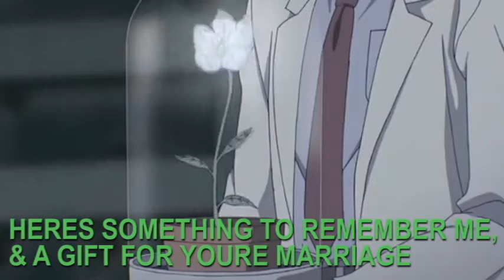VOX BRIDE PART 16 U KEPT YOU'RE PROMISED/ENDING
HERE IT IS, THE FINALE. GLAD I FINALLY FINISHED IT AT LAST, HOPE U ENJOY IT WHILE U STILL CAN.

CAST
VICTOR VAN DORT AS SUPERBOY
EMILY AS MADOKA  KYOUNO
VICTORIA EVERGLOT AS MS MARTIAN
ELDER GHUDNECKT AS BRAINIAC 5
 PASTOR GALSWELLS AS $EX LUTHOR
BARKIS AS MOID
NELL VAN DORT AS MARTHA!!!
WILLIAM VAN DORT AS DUBBILEX
FINIS EVERGLOT AS BRAINIAC 1.0
MAUDELINE EVERGLOT AS QUEEN B
MAGGOT AS BOUNCING BOY
BLACK WIDOW AS SATURN GIRL
SCRAPS AS WOLF
PAUL THE HEAD WAITER AS HIROSHI NAKAIZUMI
MS. PLUM AS ERI WATABE
MAYHEW AS JIM HARPER
EMIL THE BUTLER AS BERNARD HOUSEMAN
BONESAPART AS UGNAUGHT
BONEJANGLES AS THE GREEN GOBLIN
TOWN CRIER AS HAL FISHMAN
DEAD BOY AS PETRO
DEAD GIRL AS KATOONI
CHEF 1 AS HARUKA UEHARA
CHEF 2 AS SOUTA SERIZAWA
DEAD GIRLS AS MUGINAMI & YURIKANO
VAN DORT FISH MERCHANTS AS KIRIUS, IZO & ARRAY
THE SPIDERS AS KAMOGAWA SCHOOL GIRLS & THE LEGEION GIRLS
CHAMELEON BOY AS HALF DEAD MAN
MATTER EATER LAD AS DRUNKIE
ALFRED AS KYLE KATARN
ALFRED"S WIFE AS JAN ORS
THE SLEEPING GUEST AS N. PAPANOIDA
THE OLD LADY GUEST AS SERLING ROQUETTE
THE LADY GUEST AS MACHIKO IWABUCHI
JASON WHITE AS SUPERBOYS PIANO PLAYING (SUPERMAN RETURNS REFRENCE)
REBECCA FROM DESTINY DEOXYS AS ORGAN PLAYER & MADOKA PIANO HANDS
DEAD MOMS SON AS LA GARITE GENERAL
GRANDSON AS LAFFINTY
GRANPA AS LORDGENOME
MOTHER AS LAFFINTY
SKELATONS & CORPSES AS PORCUPINE PETE, CAD BANE, EMBO
& GRANPA EVERGLOT AS BRAINIAC 6